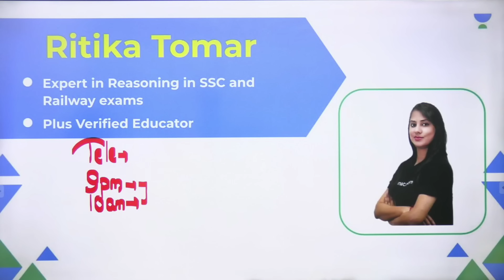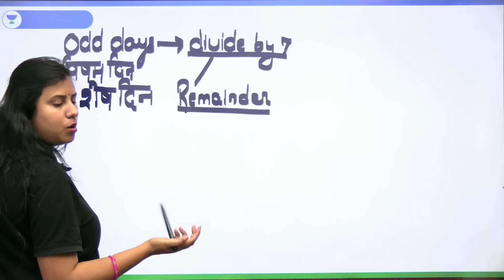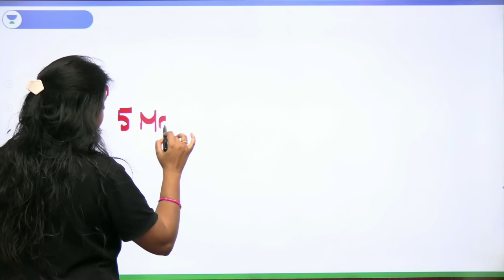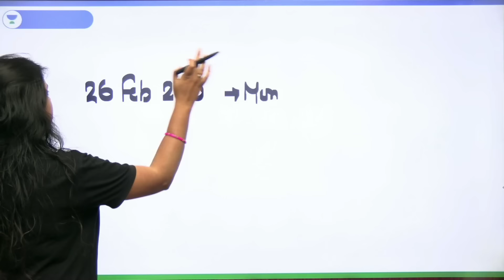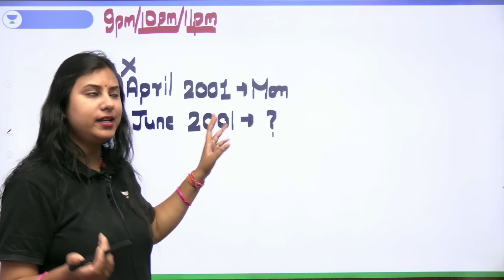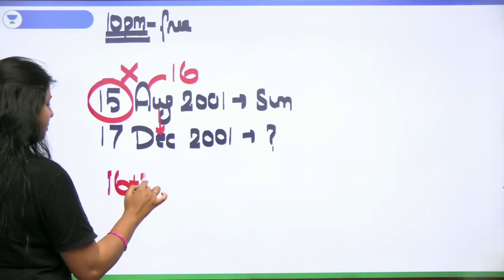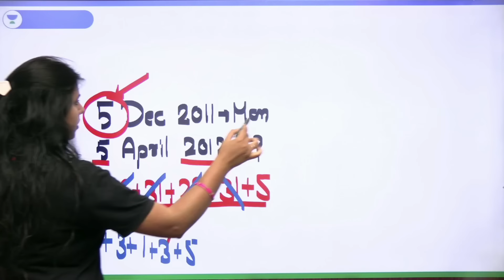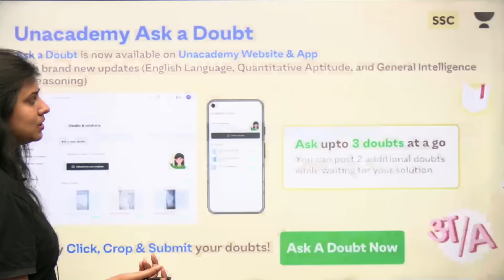Date and Time | Reasoning | SSC and UP Police Constable Exams | Ritika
Get ready to supercharge your preparation for SSC and UPP exams with Ritika Tomar's Date and Time with comprehensive reasoning strategies for SSC and UPP Exams. Boost your exam readiness in this power-packed session.

Call Ritika Tomar's team on 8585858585 and take your Govt. Exams Preparations to the next level.

➤ About the Educator:  Ritika Tomar has over 5+ years of teaching experience in SSC Exams. His expertise in Reasoning and communication skills make her an ideal mentor for those looking to deepen their understanding of the subject and excel in their academic pursuits.

➤ Join our Exclusive Telegram Channel for Govt. Exams
You can enroll to Unacademy Subscription and get the following benefits:
1. Learn from your favourite teacher
2. Dedicated DOUBT sessions
3. One Subscription, Unlimited Access to Live Online Classes and Videos
4. Real-time interaction with best-in-class teachers
5. You can ask doubts in live online classes
6. Limited students in each Class
7. Download the videos & watch them offline